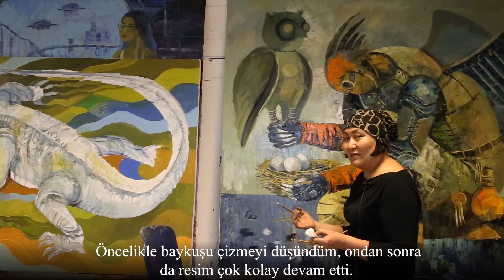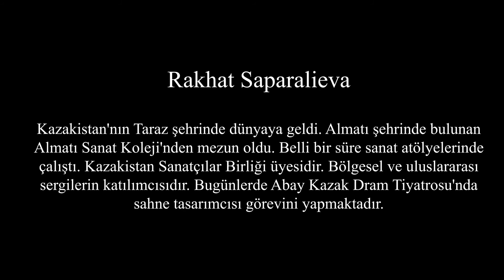14 Şubat 2020 Kişisel Sergi - Rakhat Saparalieva